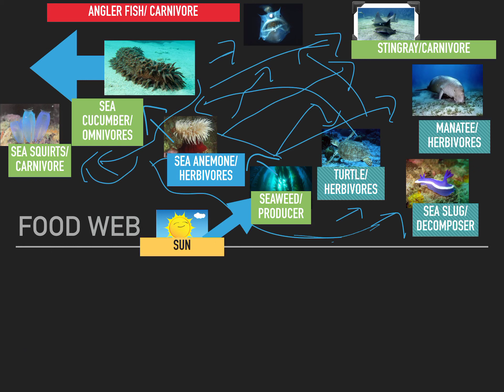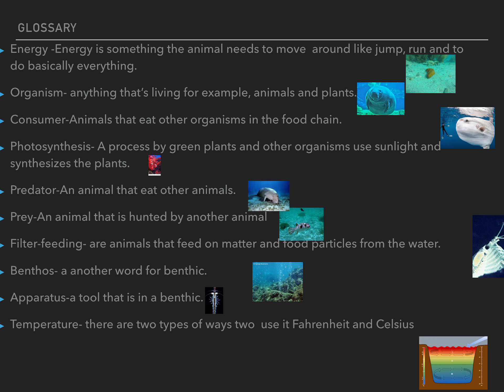Benthic by Hailey, 5th grader